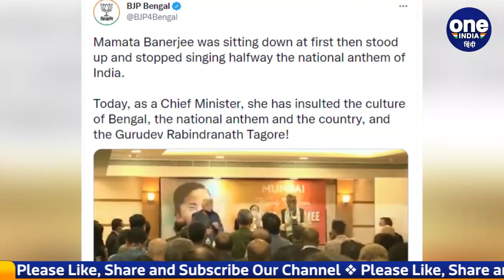CM Mamata Banerjee पर राष्ट्रगान के अपमान का आरोप, BJP नेता ने दर्ज कराई शिकायत | वनइंडिया हिंदी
West Bengal Chief Minister Mamata Banerjee is making frequent visits to surround the Modi government at the Centre. A complaint has been lodged with the police against TMC Chief Mamta Banerjee who reached Mumbai. This complaint has been made by the BJP leader. Mamta is accused of insulting the nation.

केंद्र की मोदी सरकार (Modi Govt) को घेरने के लिए पंश्चिम बंगाल (West Bengal) की मुख्यमंत्री ममता बनर्जी (CM Mamata Banerjee) लगातार दौरे कर रही हैं. मुंबई पहुंची टीएमसी चीफ ममता बनर्जी के खिलाफ पुलिस में शिकायत दर्ज कराई गई है. ये शिकायत बीजेपी (BJP) नेता की ओर से की गई है. ममता पर आरोप है कि उन्होंने राष्ट्रमान का अपमान किया.

Mamata Banerjee,  Mamata banerjee insulting the national anthem, Mamta Banerjee sang the national anthem while sitting,  police complaint against Mamata Banerjee,  Mamata visits Mumbai,ममता बनर्जी, ममता पर राष्ट्रगान के अपमान का आरोप, ममता बनर्जी ने बैठे-बैठे गाया राष्ट्रगान, ममता बनर्जी के खिलाफ पुलिस में शिकायत, ममता का मुंबई दौरा, oneindia hindi,वनइंडिया हिंदी, oneindia hindi news,वनइंडिया हिंदी न्यूज